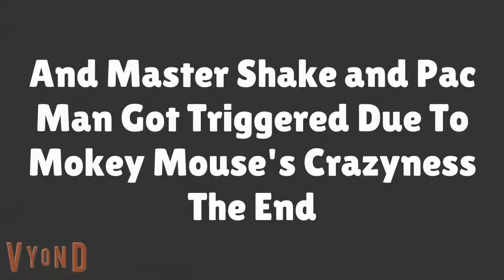Master Shake And Pac Man In The Nutshell